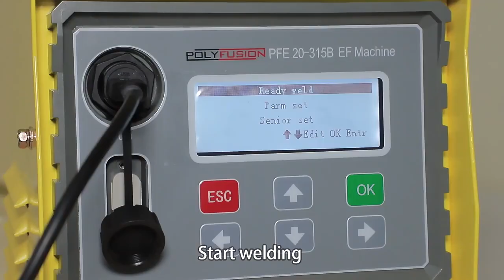Electrofusion Welding Machine PFE315B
Multi-lingual: Chinese, English, Spanish, Russia, Polish
Portable and easy to operate

Máquina de soldadura por electrofusión PFE315B
Multilingüe: chino, inglés, español, ruso, polaco
Portátil y fácil de operar.